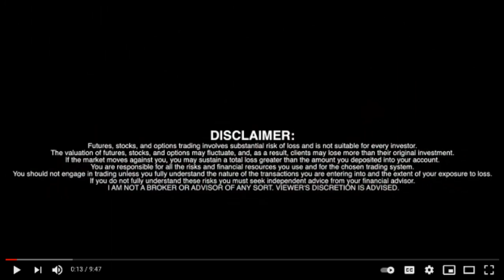Awakn Life Sciences Corp. (NEO: AWKN) (OTCQB: AWKNF) (FSE: 954) CEO Anthony Tennyson ✅ RICH TV LIVE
Awakn Life Sciences Corp. (NEO: AWKN) (OTCQB: AWKNF) (FSE: 954) CEO Anthony Tennyson ✅ RICH TV LIVE - February 3, 2022

 Awakn Life Sciences Corp. (NEO: AWKN) (OTCQB: AWKNF) (FSE: 954) ('Awakn'), a biotechnology company, researching, developing and delivering psychedelic therapeutics to treat addiction, announces the filing of a patent application for a new chemical series of entactogen-like molecules, further strengthening Awakn's intellectual property portfolio and pipeline for the treatment of a broad range of addictions including, but not limited to substance addictions such as Alcohol, and behavioural addictions, such as Gambling Disorder and Compulsive Sexual Behaviour.

The new chemical series patented by Awakn, delivers a significant step forward in the development of entactogens and provides a key milestone in Awakn's drug discovery R&D activities. Awakn's innovative pipeline of NCE's further adds to existing patent applications and active clinical development programmes (KARE: completed phase-IIa/b trial and BIMA: completed phase-IIa trial), strengthens Awakn's position as a global leader in the psychedelic-biotechnology industry.

Chief Scientific Officer at Awakn, Shaun McNulty, commented, "The new chemical series of entactogen-like molecules being developed at Awakn will deliver the best characteristics of existing entactogens, with a shorter duration of action. This can improve clinical utility in a research space and has significant potential for the delivery of the treatments. These improved entactogens will enable us to treat more patients and has the potential to increase the range of disorders we can treat. This will enable us to make rapid progress towards treating a broad range of addictions, a condition with huge unmet medical needs and significant negative impact on society."

Awakn announced in October they would progress the NCE program into lead optimization with their research partner Evotec. These novel entactogen-like molecules which the patent has been filed for will be an integral part of this research program, with the aim to develop one or more compounds and progress them into clinical development.

Anthony Tennyson, Awakn's CEO, commented, "Our ambition is to fully integrate effective psychedelic-based treatment into mainstream healthcare to better treat addiction. We are fortunate to have many of the world's leading researchers and drug discovery experts supporting and delivering our vision at Awakn. Our clinical team has unparalleled experience in treating addiction, and now with the development of a new entactogen series and a world-class entactogen discovery pipeline, Awakn's place as a global leader in this space is strengthened."

About Awakn Life Sciences Corp.

Awakn Life Sciences is a biotechnology company, researching, developing, and delivering psychedelic therapeutics to better treat addiction. Awakn's team consists of world leading chemists, scientists, psychiatrists, and psychologists who are advancing the next generation of psychedelic drugs and therapies to be used in combination.